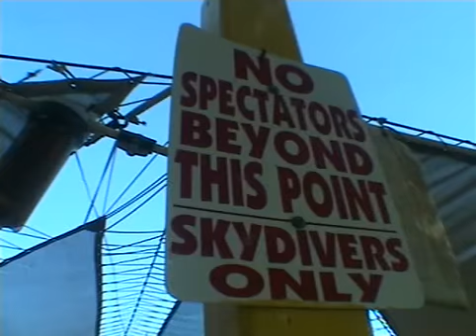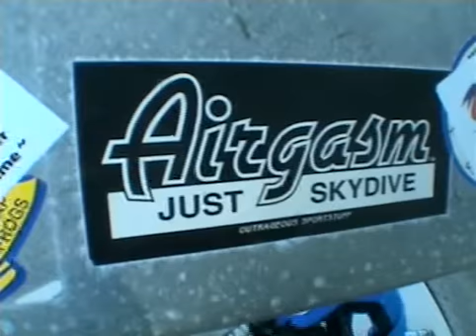Skydive Lake Elsinore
Melissa McNeil, Jehan De Leon, Sandra Castanda jump out of a perfectly good airplane, for no apparent reason.